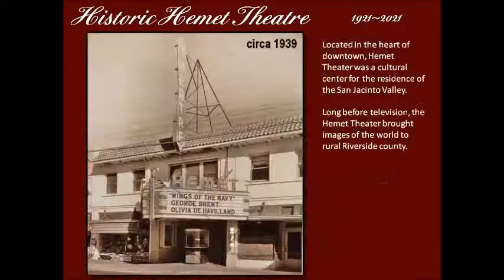Historic Hemet Theater - Photo Album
Photo history of the Historic Hemet Theatre built in 1921. Theatre is operated by the Historic Hemet Theatre Foundation, dedicated to the acquisition and restoration of the valley landmark as a community arts center and museum.